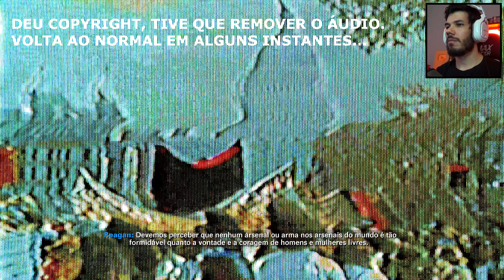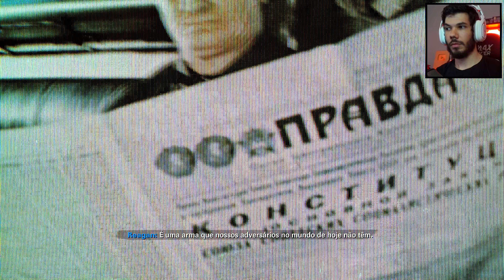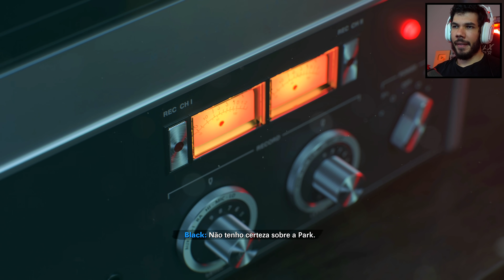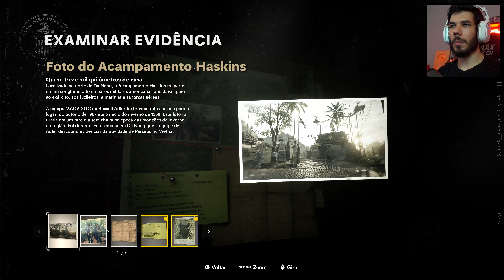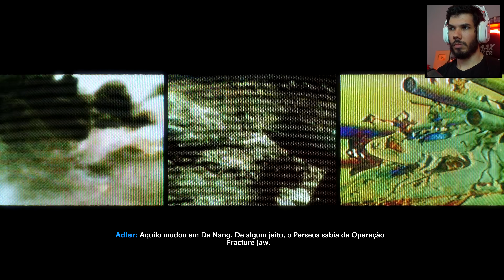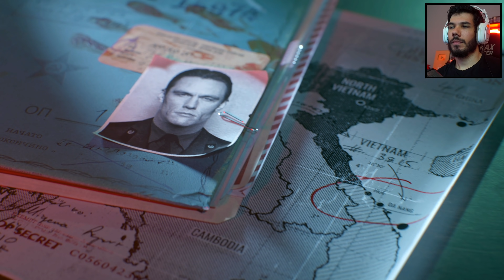Call of Duty : Cold War - O INÍCIO DE GAMEPLAY, Dublado em Português no XBOX SERIES X [ 4k 60fps ]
Neste vídeo conferimos o início de gameplay de Call of Duty Black Ops Cold War, dublado e legendado em Português PT-BR. rodando no Xbox Series X em 4k a 60fps.